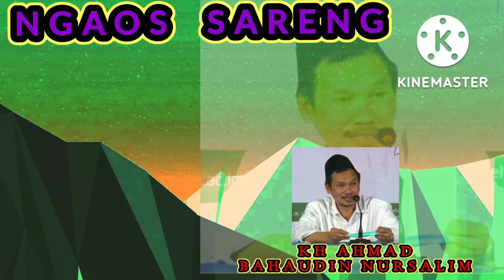NGAOS SARENG GUS BAHA *1*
NGAOS SARENG GUS BAHA khbahauddinnursalim*
MAULIDUR ROSUL
nabi Muhammad
ngaji filsafat
ngaji tafsir
ngaji hakekat